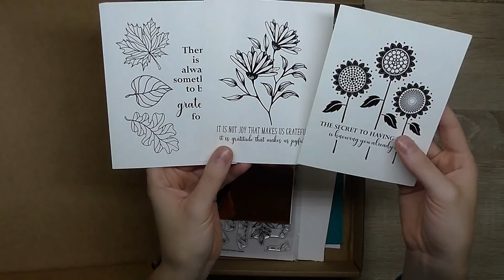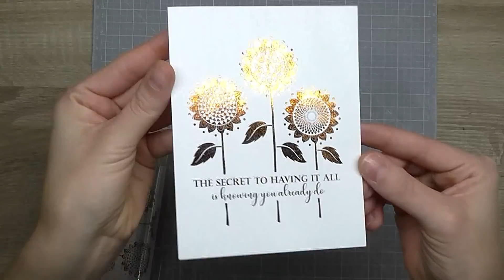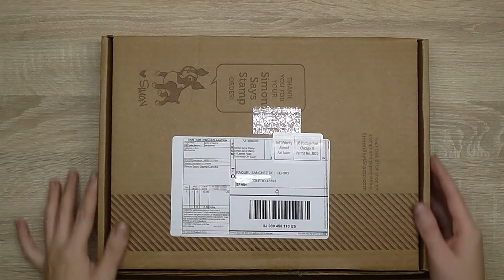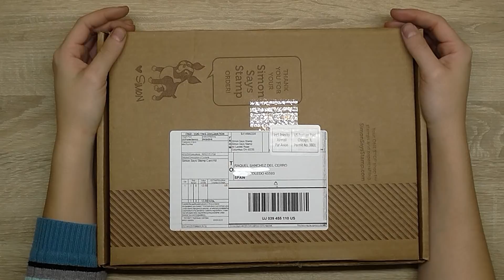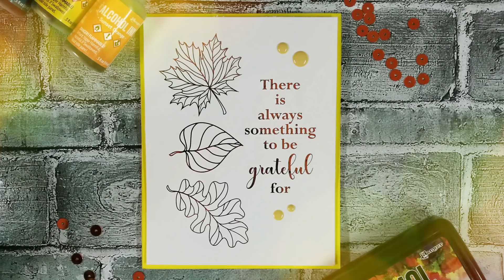Card Making on Monday: SSS October Card Kit - 1kit 10 cards || Craft & Roll 🎨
Aquí estamos de nuevo a lunes (¡maldito seas!) y toca cardmakingonmonday. Mi idea era hacer ya alguna cosilla de Halloween, pero se me había olvidado que tenía el nuevo cardkit de simonsaysstamp, el de octubre.
Ha sido un pelin 'accidentado', pero bueno, no todo va a ser perfecto, ¿verdad?